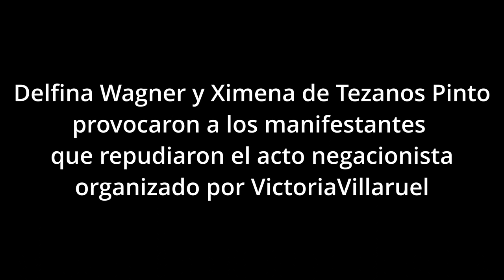Provocación de referentes de la derecha en la Legislatura Porteña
Los referentes más polémicos de los últimos tiempos, identificados con la derecha dura de la Argentina que hasta hace pocos meses militaban consignas de JXC y ahora más firmes y agresivos lo hacen encolumnados en La Libertad Avanza, se pasearon de manera provocadora frente a los manifestantes que protestaban por el acto negacionista en la Legislatura Porteña.

La primera fue Lilia Lemoine, quien dice que le arrojaron algún tipo de combustible, pero curiosamente se la veía bien en los vivos contando que quisieron prenderla fuego, algo extraño ya que afirmaba que le vaciaron un balde de nafta y si hubiera sido cierto su vista hubiera sido afectada por más que según ella la policía le dio agua mineral para lavarse los ojos, se dice que hay dos detenidos por el hecho y además del repudio a su ataque es necesario que la justicia investigue.

Vale recordar que antes de Mitar con Milei, fue candidata a diputada por el espacio de Luis Espert y se filmó cometiendo la agresión a un móvil de C5N burlándose de la Ley cuando se le notificó que sele inició un proceso penal.

Por otro lado aparecieron la ex precandidata a diputada libertaria Delfina Wagner y la vecina de Cristina Kirchner, Ximena de Tezanos Pinto, fueron grabadas en las inmediaciones de la Legislatura porteña mientras se dirigían al recinto para participar del «homenaje a la víctimas del terrorismo» organizado por Victoria Villarruel, candidata a vicepresidenta de Javier Milei por la Libertad Avanza.

Mientras caminaban por una de las calles del centro de la Ciudad, se cruzaron con manifestantes, quienes las acusaron de reivindicar la dictadura y desconocer la cifra de los desaparecidos.

“¿Negás a los 30.000?”, fue una de las primeras preguntas que deslizó a Wagner un hombre que participaba de la marcha. “Sí”, afirmó la también periodista, a lo que la vecina de la expresidenta sumó: “Luis Labraña [exmilitante de Montoneros] dijo que inventó esa cifra”.